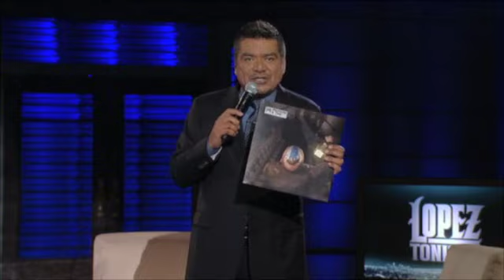Rival Sons Pressure and Time Live on TV